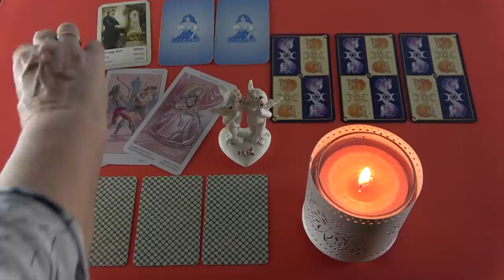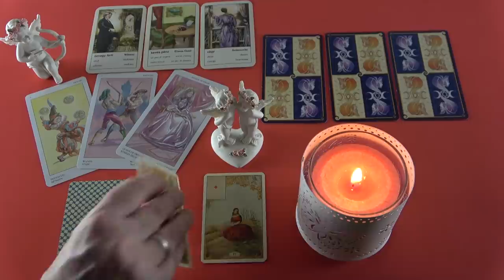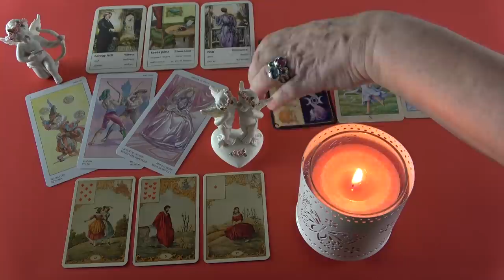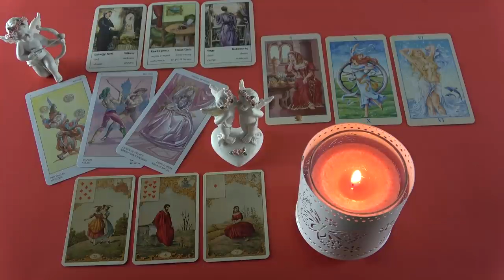Hogyan közeledik hozzád? ❤ SZERELMI ORAKEL❤